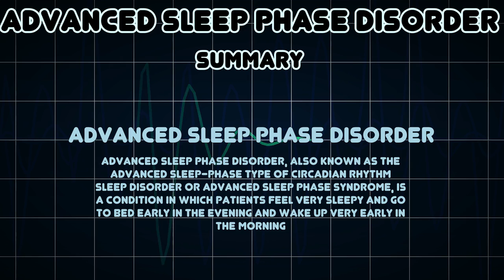Advanced sleep phase disorder (Medical Condition)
Symptoms, risk factors and treatments of Advanced sleep phase disorder (Medical Condition)

Advanced sleep phase disorder, also known as the advanced sleep-phase type of circadian rhythm sleep disorder or advanced sleep phase syndrome, is a condition in which patients feel very sleepy and go to bed early in the evening and wake up very early in the morning